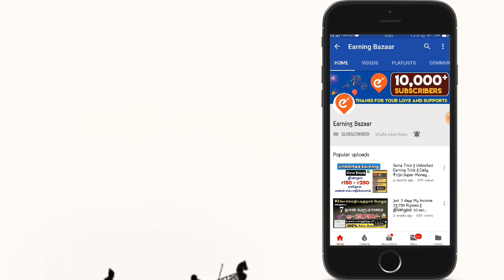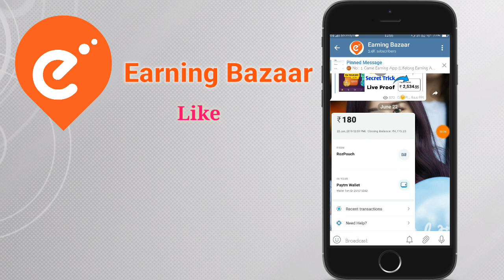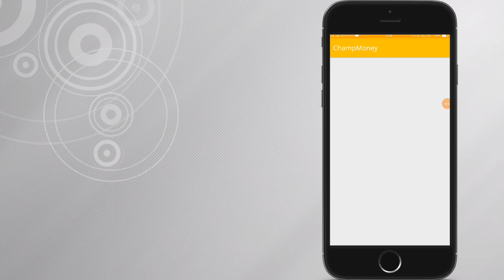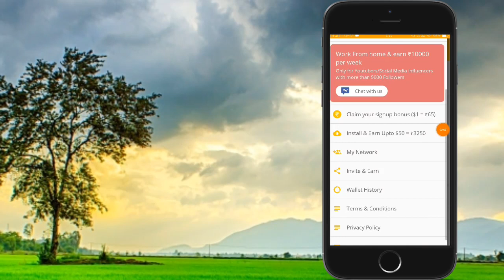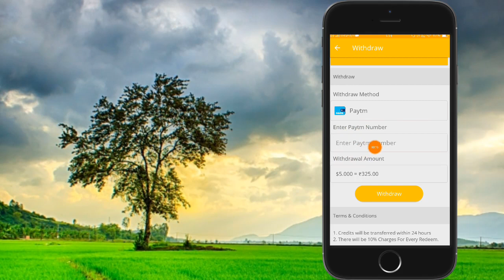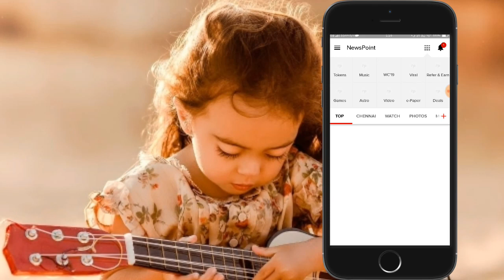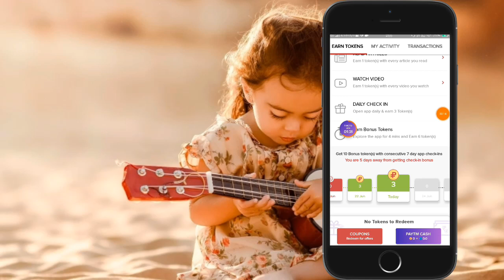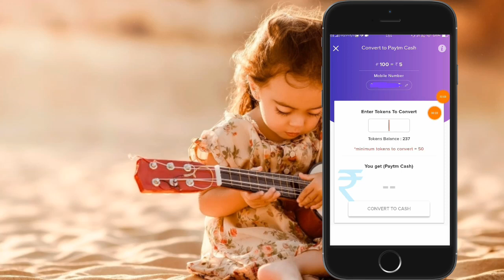செய்தி படித்தால் பணம் சம்பாதிக்கலாம் || Best Lifelong Earning App Tamil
1) Newspoint App

2) Champ Money